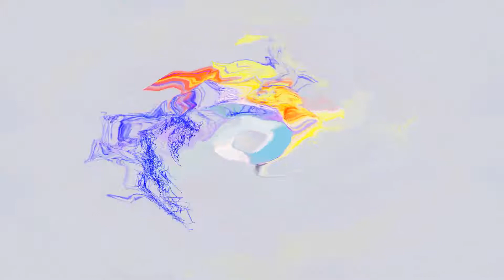Stone Soup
All ingredients welcome